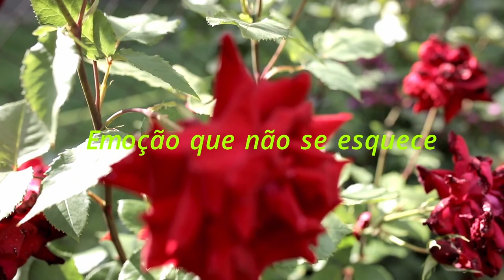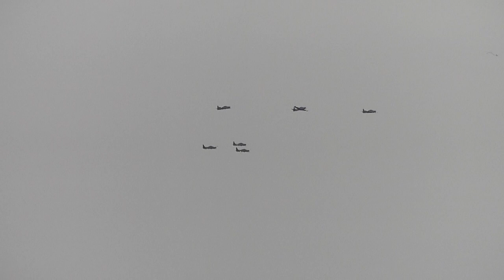Esquadrilha da fumaça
Sempre tenho o privilégio de ver essas belos aviões fazendo acrobacias em treinamento por aqui.